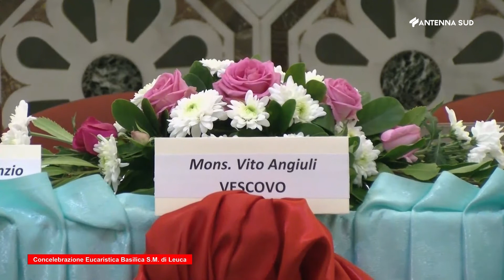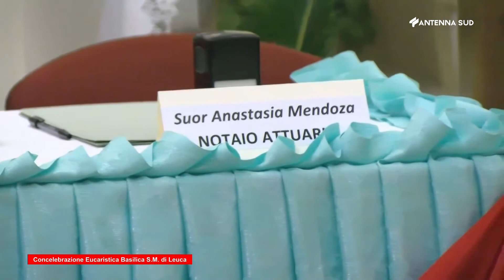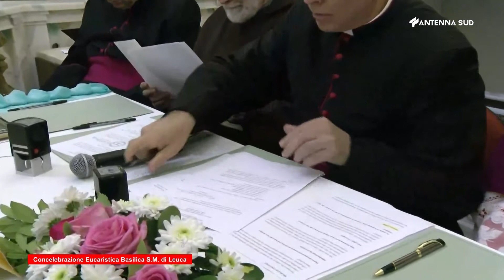Santa Messa concelebrata Leuca 19 novembre 2022